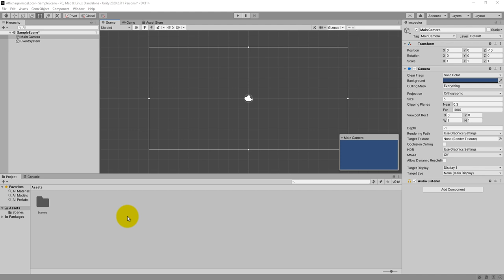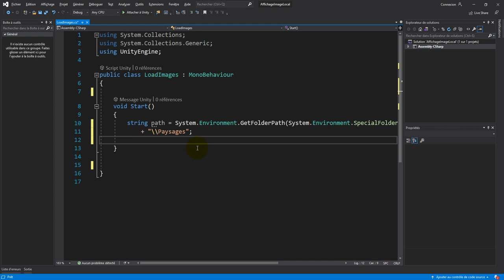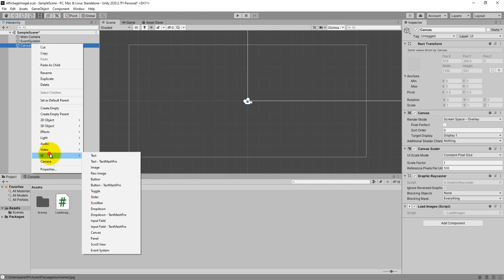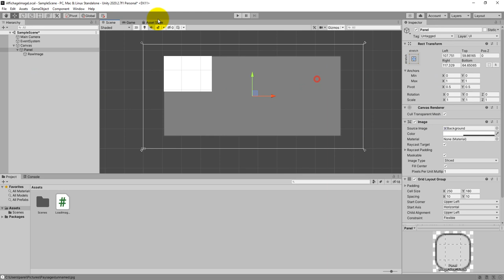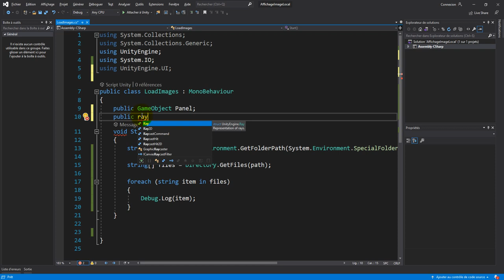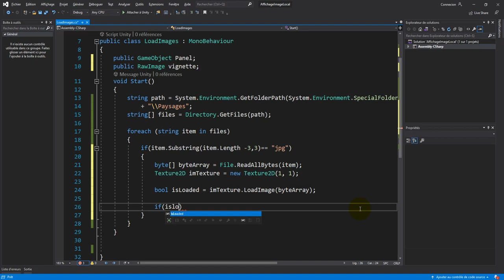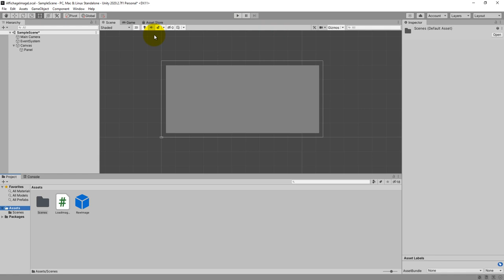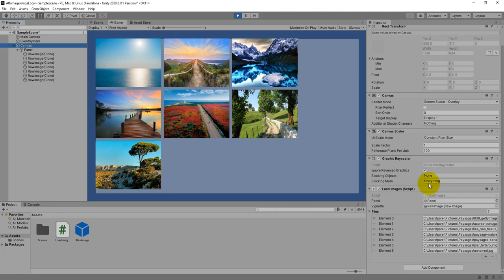Lister des fichiers locaux et les exploiter dans Unity (Visionneuse JPG)